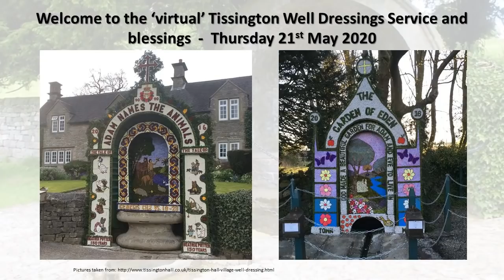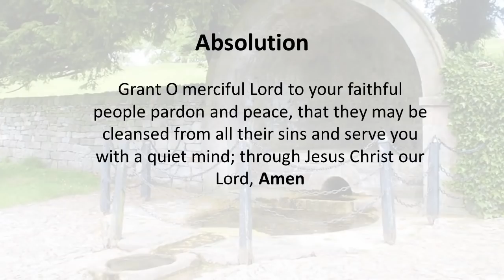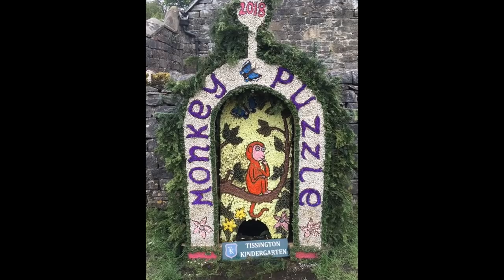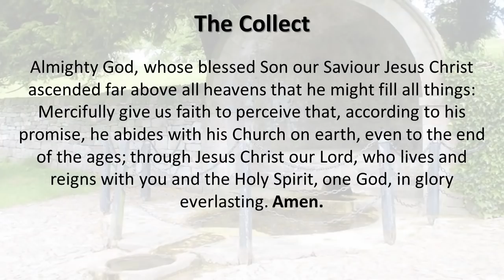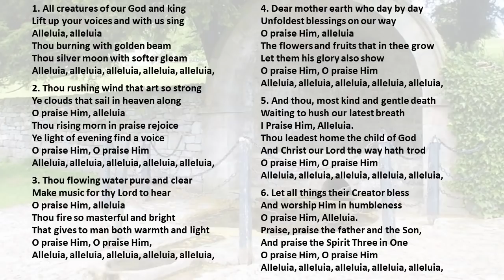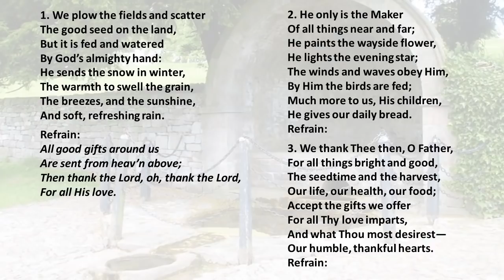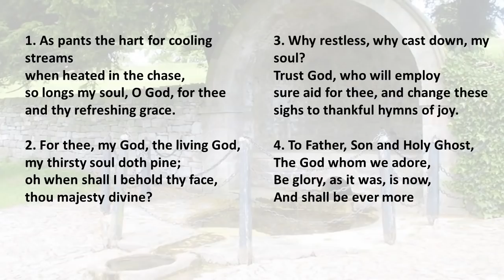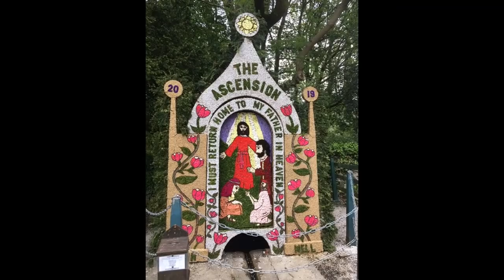Tissington Ascension Day Service 21st May 2020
Welcome to St Mary's church in Tissington village for this year's recorded Ascension Day service and a virtual walk and blessing of the wells  .
 St.Leonard's PCC Thorpe “Joint Churches” Account
Sort Code - 60-01-19    Account Number- 71652574